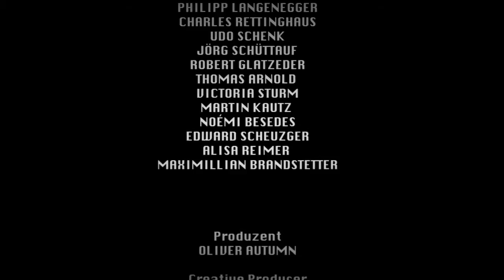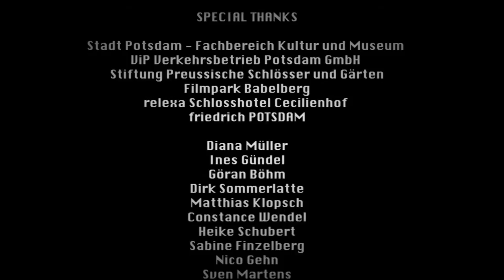Kurzfilm Schlussklappe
ein Kurzfilm von Tim Haberland
zur Maren Courage Film1x1 Filmshow mit

PHILIPP LANGENEGGER
UDO SCHENK
JÖRG SCHÜTTAUF
CHARLES RETTINGHAUS
ROBERT GLATZEDER
THOMAS ARNOLD

und

VICTORIA STURM
MARTIN KAUTZ
NOÉMI BESEDES
EDWARD SCHEUZGER
ALISA REIMER
MAXIMILLIAN BRANDSTETTER

Produzent
OLIVER AUTUMN

Creative Producer
MAREN COURAGE

TIM HABERLAND

Musik
WOLFGANG ADAMS

Kamera
GEORGE STEFFENS
JANIK TRIVELLINI

Kameraassistenz
JANA FITZNER
MARC BROHSE
RON RUDOLPH

Aufnahmeleitung
DAN KAMPUSH

Schnitt
TIM HABERLAND

Sound Design
WOLFGANG ADAMS

Ton
HENNING THÖLERT
JÖRG WIEGLEB

VFX
CHRISTIAN MÜLLER

Maske
DANILELA ZIPPAN
MARIA BUHSE

Stunts
TIM HABERLAND

Erste Kamerabühne
YVES-MAURICE ITZEK

Set Fotograf
PETER FRENKEL

Blocker
MAXIMILLIAN BRANDSTETTER

SPECIAL THANKS

Stadt Potsdam - Fachbereich Kultur und Museum
ViP Verkehrsbetrieb Potsdam GmbH
Stiftung Preussische Schlösser und Gärten
Filmpark Babelberg
relexa Schlosshotel Cecilienhof
friedrich POTSDAM

Diana Müller
Ines Gündel
Göran Böhm
Dirk Sommerlatte
Matthias Klopsch
Constance Wendel
Heike Schubert
Sabine Finzelberg
Nico Gehn
Sven Martens
Stefanie Bauer
Oliver Paul
Sara Pawlazyk
Uwe Salomon
Michael Hellwig
Rene Kuhbein
Jens March

CAMELOT Broadcast Services GmbH
ARRI Rental Deutschland GmbHBLOCK & GRAPHICS
DAS FILMGERÄT
STUNTTEAM HABERLAND

Catering
BAGELS & COFFEE
KUTSCHSTALL HAMMER
PAUSEREI POTSDAM
GEFILMT ON LOCATION IN POTSDAM
FILMSTADT 2011